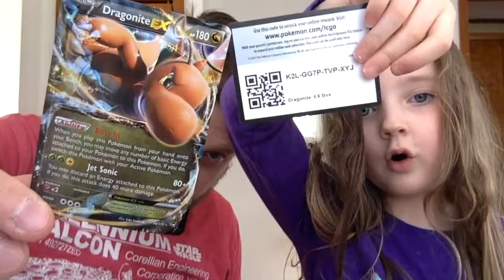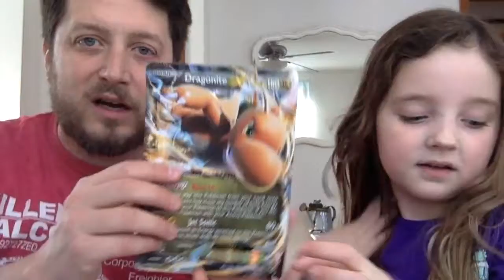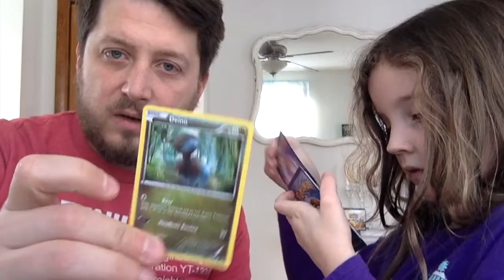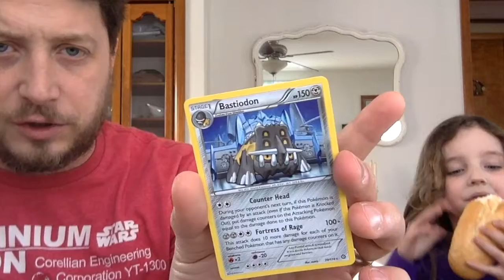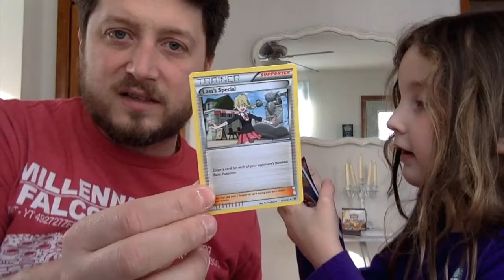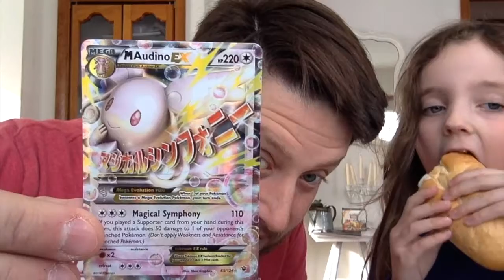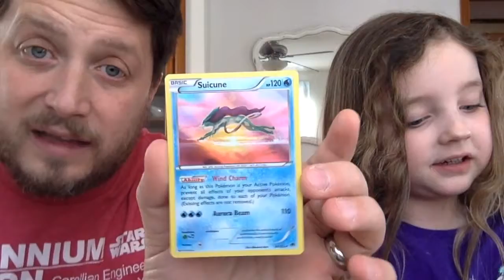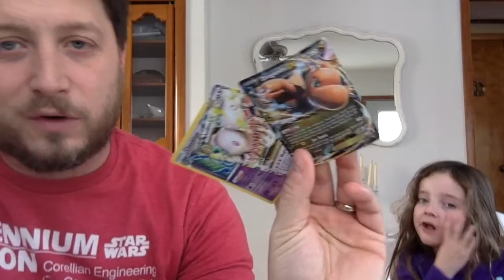Episode 21: Dragonite EX Box Opening Daddy/Daughter Pack Battle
In this episode, the PokePastor and Eevee crack open a Dragonite EX box. We get some pretty cool pulls. Also, Eevee shows off her Eevee plush-- which is always cute. What else? Well, you'll have to watch.

As always, send us a care package, fan mail, letters, stuff, or art to...

PokePastor Eevee
Kutztown, PA 19530